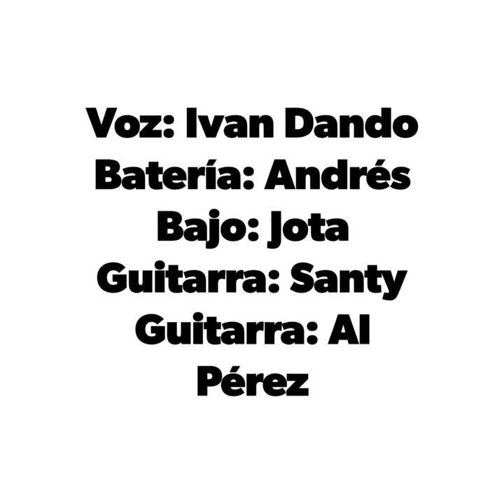Zinkin Prim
Tocando en Directo con Zinkin Prim. Diciembre 2017
Playing in Live with Zinkin Prim. December 2017
En jouant en Live avec Zinkin Prim. Décembre 2017